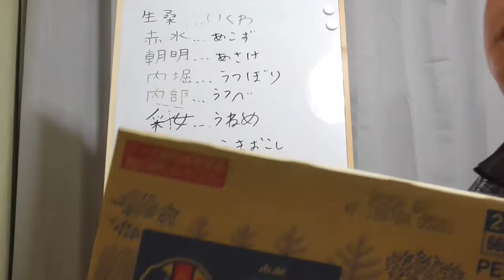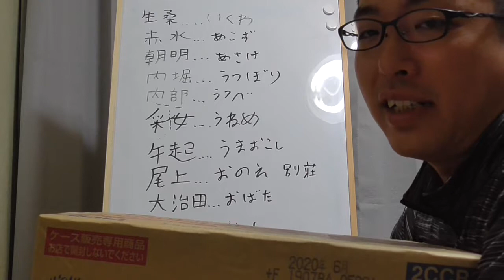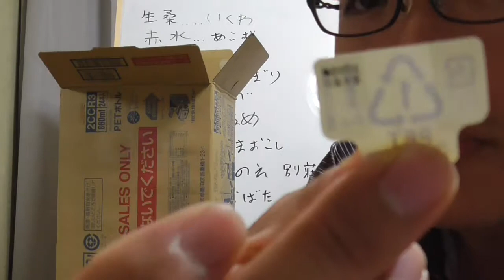ST006 アサヒ飲料の六条麦茶（ラベルレス）を紹介してみた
今回はAmazonで購入してみたアサヒ飲料様の六条麦茶（ラベルレス）をレビューしてみました。

ばら売りNGというデメリットを除けば、廃棄時の分別も地味に楽で、これが通販の主流になってくれるといいんじゃないかなー？　と思う今日この頃。